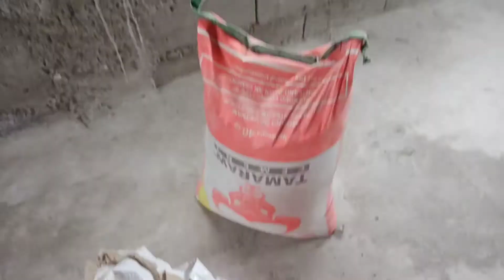CONCRETE FLOORING SA LIKOD BAHAY.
CONCRETE FLOORING SA LIKOD NG AKING BAHAY.